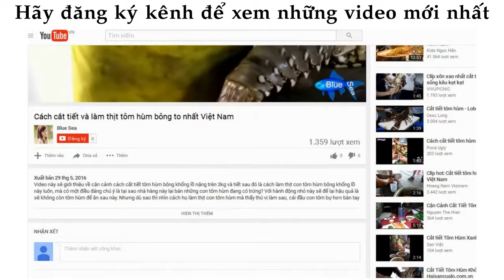ᴴᴰ Amazing People Catching Fish ❤ Videos Sea creatures 029 ✓